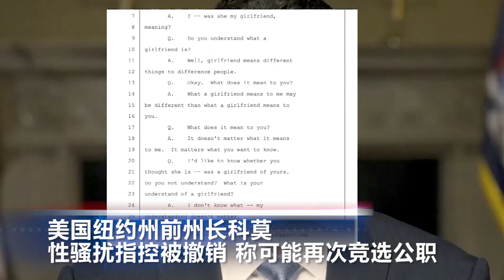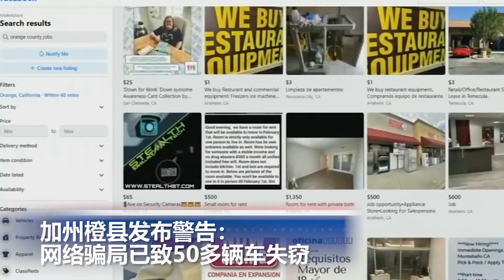加州橙县发布警告：网络骗局已致50多辆车失窃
00:00 片头

00:06 美国政府关门大限逼近 众议院本周就权宜支出法案进行投票

01:12 美国纽约州前州长科莫性骚扰指控被撤销 称可能再次竞选公职

02:16 加州橙县发布警告：网络骗局已致50多辆车失窃

03:31  斡旋俄乌危机：法国总统马克龙亲赴莫斯科

04:31  “一墩难求”，北京冬奥会吉祥物火遍全球